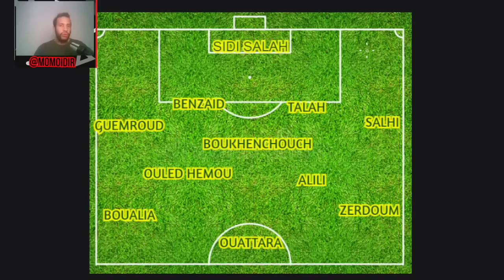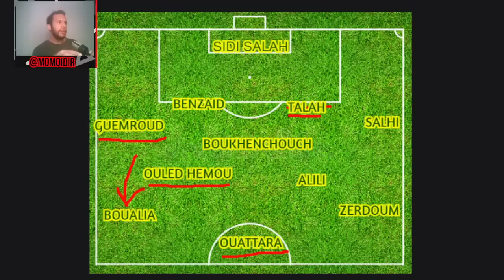DEBRIEF SKAF 2-0 JSK, ÉLIMINÉ LOGIQUEMENT ?, ANALYSE COMPO HAMEDI, TALAH RESPONSABLE ....